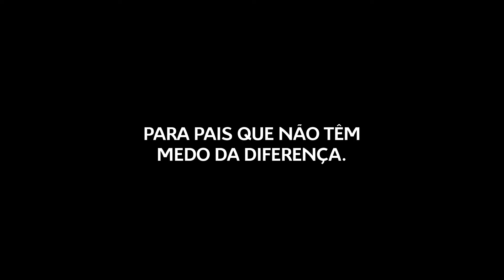Citroen C4 Cactus OneTone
Não tem medo da diferença? Então o C4 Cactus OneTone é para si. E aproveite porque agora oferecemos até 4.000€ na retoma do seu carro antigo!